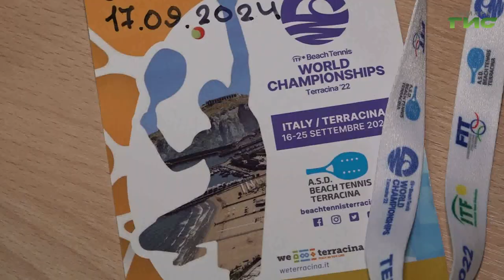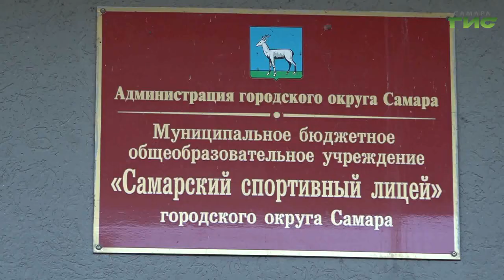Самарская школьница Алина Зайцева победила в первенстве мира по пляжному теннису